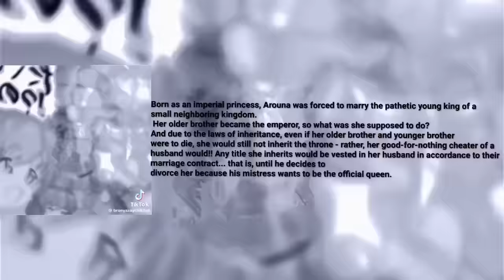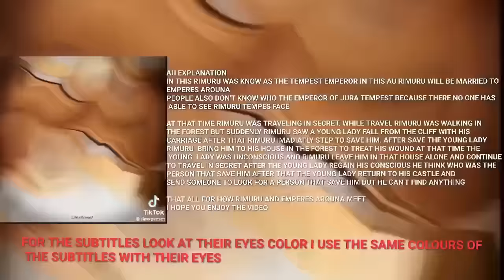I Want To Become The Emperor, So I Need A Divorce REACT TO RIMURU TEMPEST AU [PART 1]